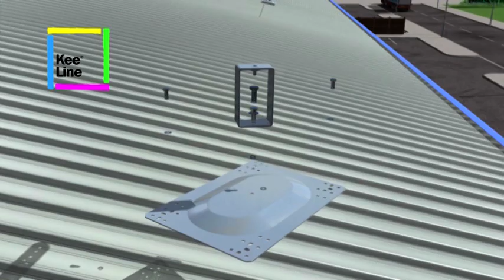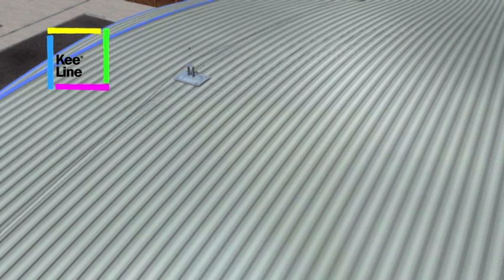Kee Line & Postanka